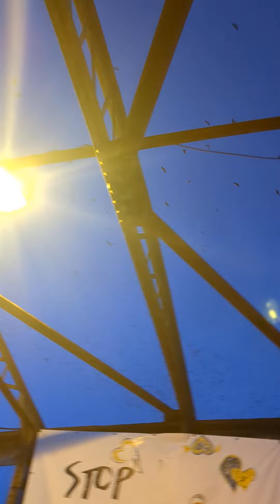Romania Timisoara sunset bird phenomenon